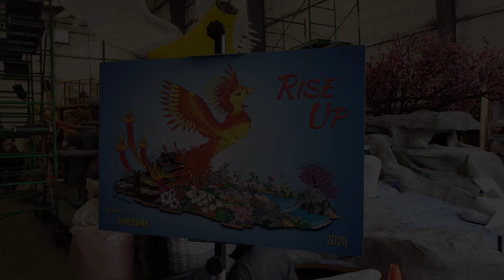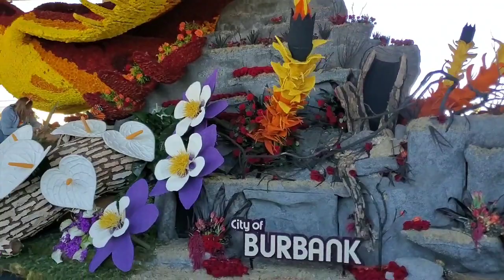Rise Up - 2020 Burbank Rose Float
Rise Up
Burbank of Tournament of Roses 2020